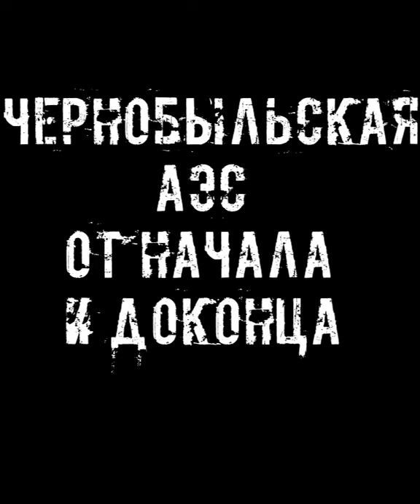Чернобыльская АЭС от начала и до конца.